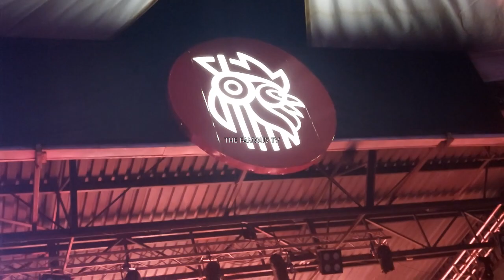SAUTI SOL PERFORMING AT SOL FEST - SAUTI Sol Full Performance at Sol FEST - SAUTI SOL AT SOL FEST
SHORT AND SWEET! SAUTI SOL BRINGS THE HOUSE DOWN AT SOL FEST WITH THEIR PERFORMANCE/ FANS IN LOVE!!/ SAUTI SOL AT SOL FEST

SAUTI SOL FULL PERFORMANCE AT SOL FEST